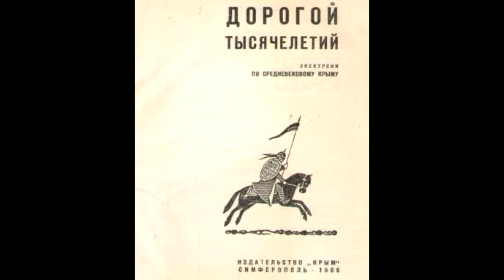Едем в Бахчисарай (2). Цветение маков. Крым - 2021.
Едем в Бахчисарай. Слушаем главы из книги "Дорогой тысячелетий. Экскурсии по средневековому Крыму" (издательство "Крым", Симферополь, 1966). В эпоху великого переселения. Средневековая Таврика - крымская "Готия". Красный Мак - развилка Симферополь-Бахчисарай.
0:17 - пещерный город Эски-кермен
2:15 - Танковое
2:52 - поворот на Бахчисарай
5:10 - маки
5:56 - пещерные города Качи-Каньон, Тепе-Кермен
5:58 - Чуфут-Кале
6:01 - мемориал Альпинского сражения
6:04 - медресе
6:38 - Сирень
8:25 - развилка
9:45 - маки